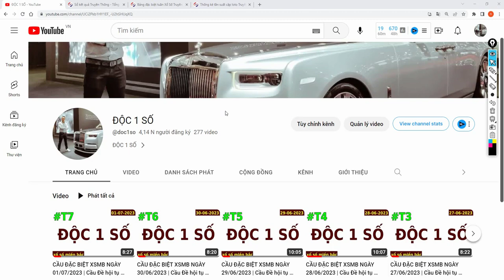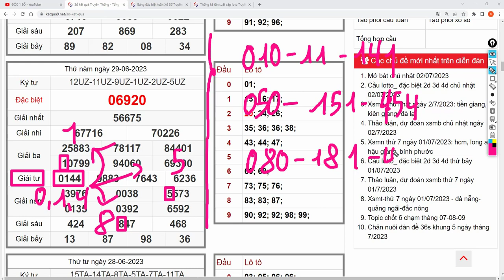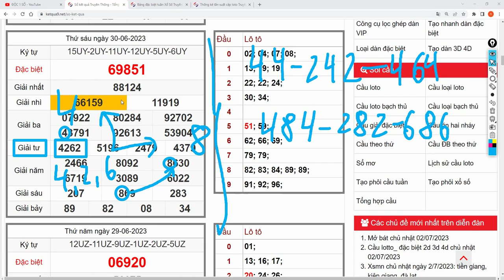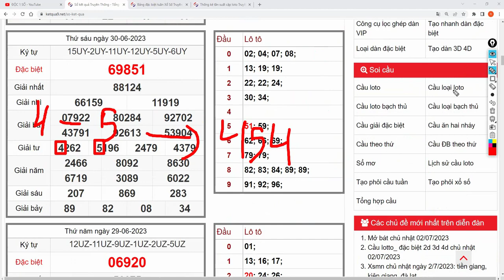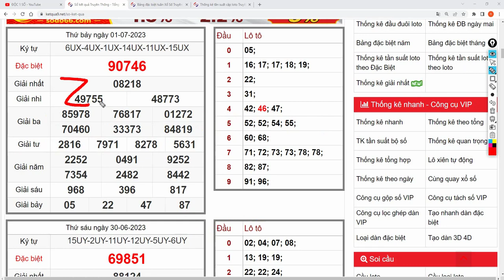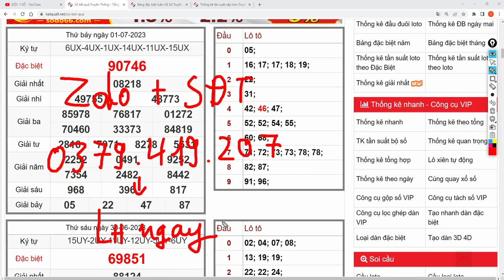CẦU ĐẶC BIỆT XSMB NGÀY 02/07/2023 | Cầu Đề hội tụ 1 SỐ DUY NHẤT | ĐỘC THỦ ĐỀ